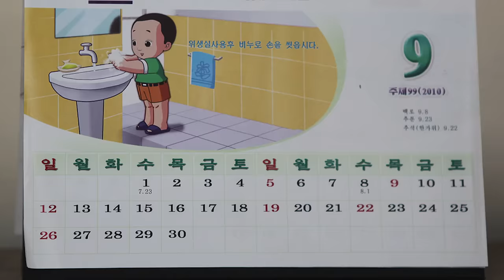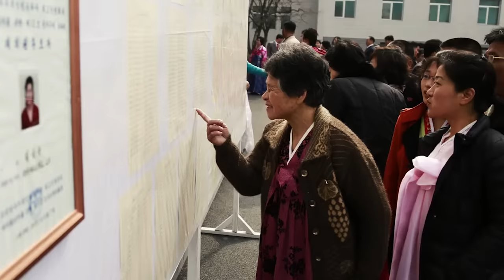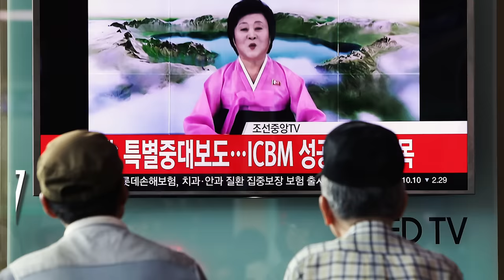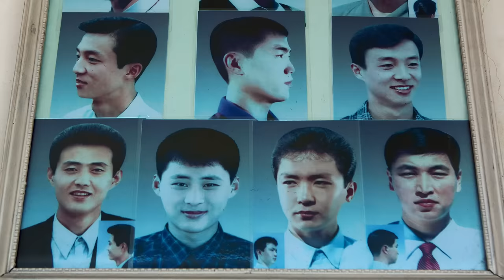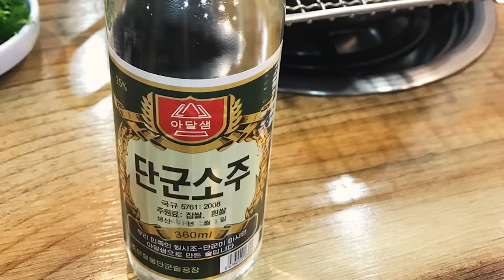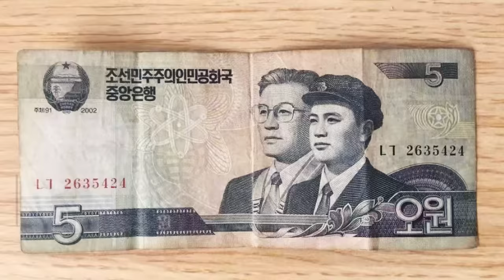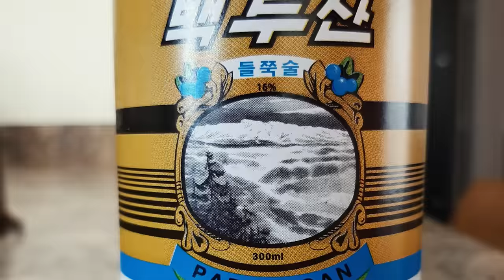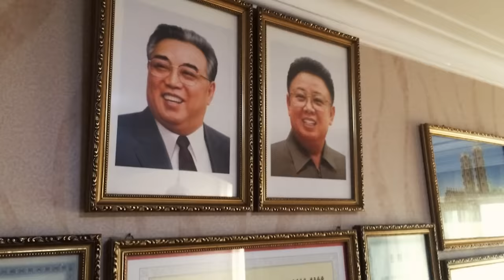ASÍ ES LA VIDA EN COREA DEL NORTE | Cosas que NO puedes hacer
Aprende más sobre la vida en Corea del Norte; sus líderes, reglas, costumbres, tradiciones, historia, cómo viven, y mucho más.